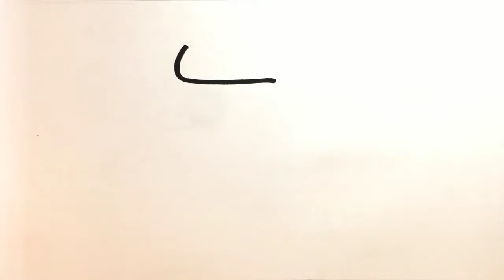Judy Hopps Zootopia - Drawing and coloring tutorial for kids | Belajar Gambar untuk Anak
Drawing tutorial for kids. Learn how to draw Judy Hopps Zootopia using color pencil/water color.

Learn to draw cartoon character for kids. Drawing lesson cartoon characters for kindergarden.

Tutorial menggambar untuk anak. Belajar menggambar Judy Hopps Zootopia menggunakan pensil warna / Cat air. Cara menggambar Judy Hopps Zootopia.

Cara menggambar kartun untuk anak. Tutorial gambar kartun untuk anak SD.